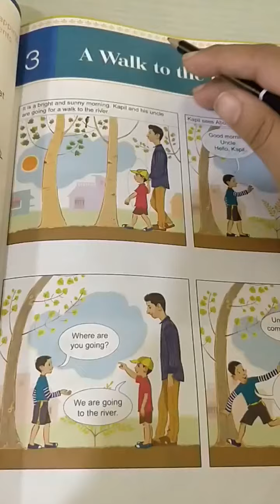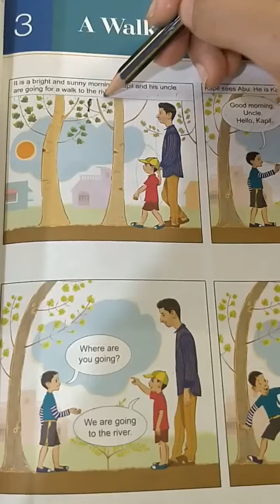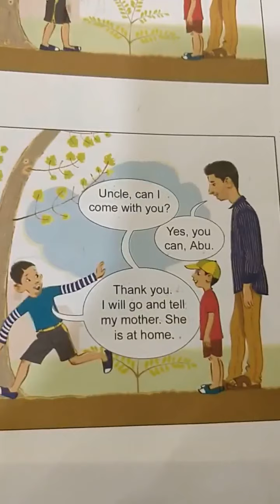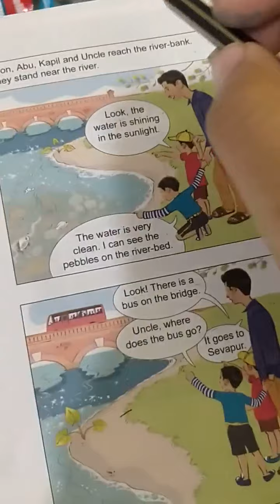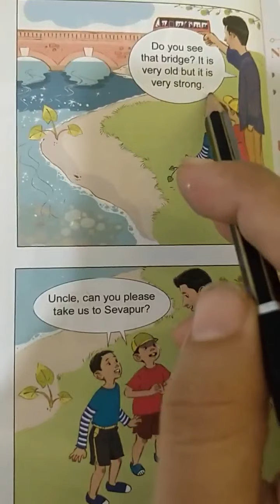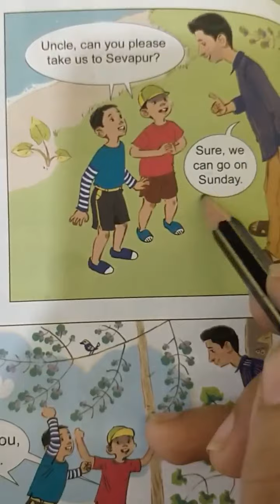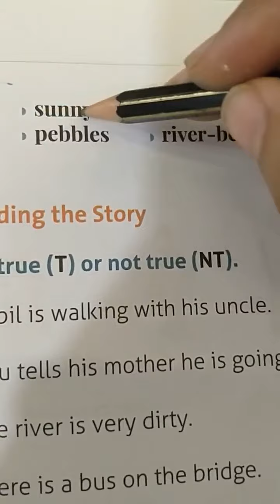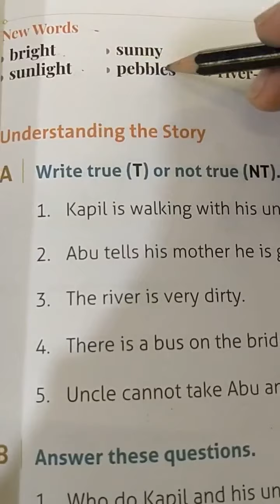Class 1st | English | Ch-3 A walk to the river | Part 2